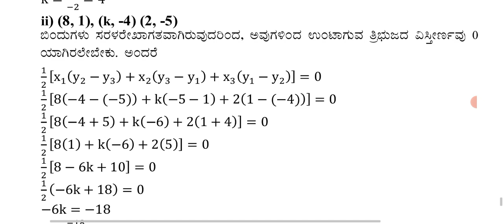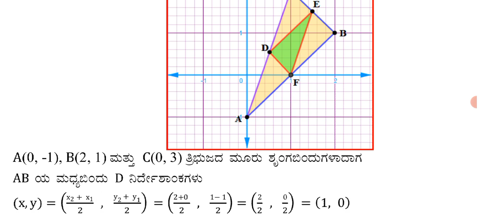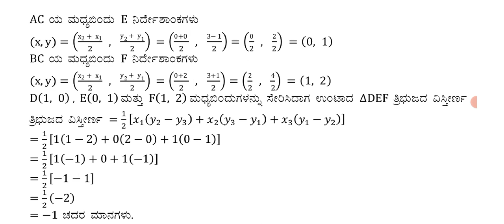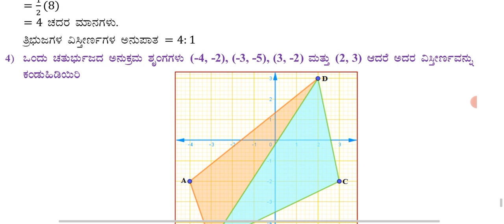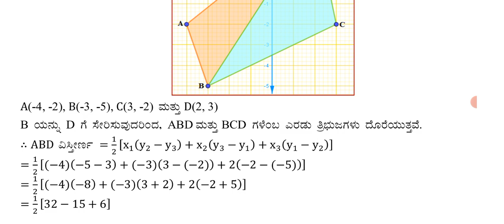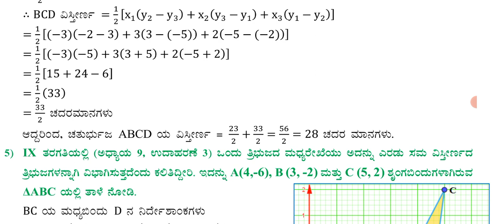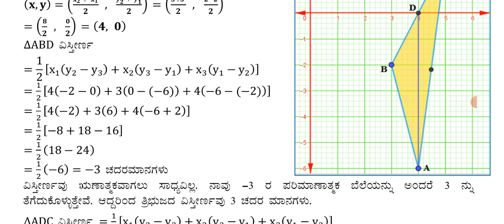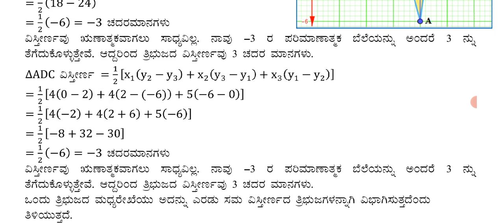SSLC MATHS ಅಧ್ಯಾಯ 7.ನಿರ್ದೇಶಾಂಕ ರೇಖಾಗಣಿತ ಅಭ್ಯಾಸ 7.3 ರ ಲೆಕ್ಕಗಳು@rakeshmagadum